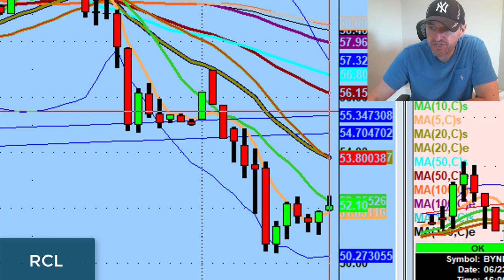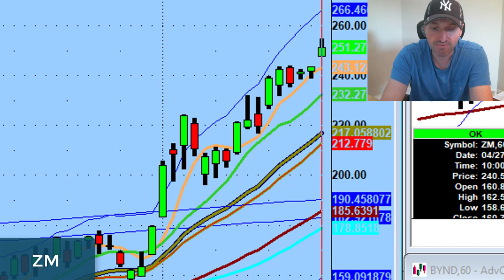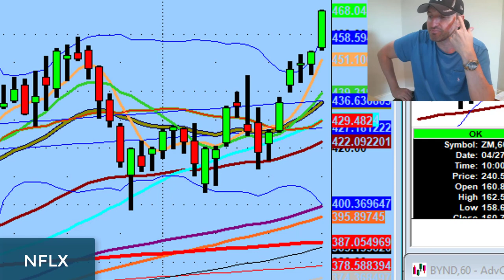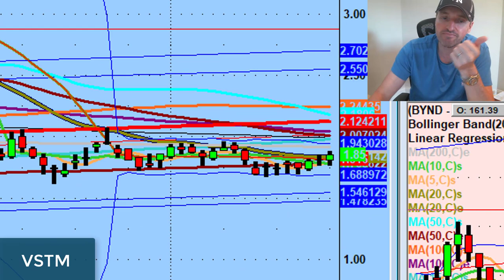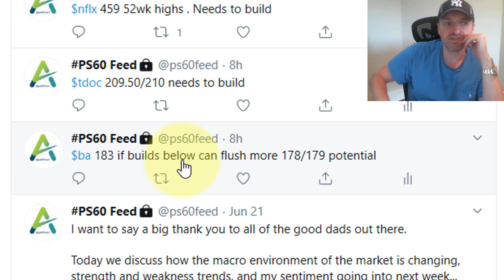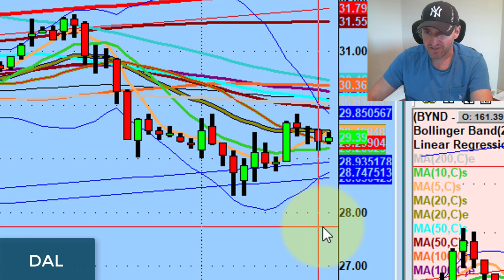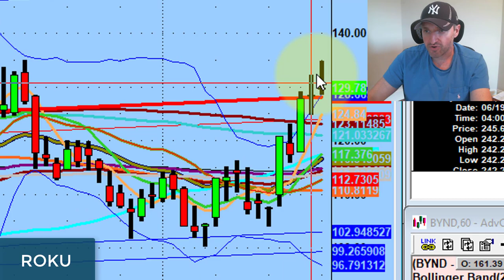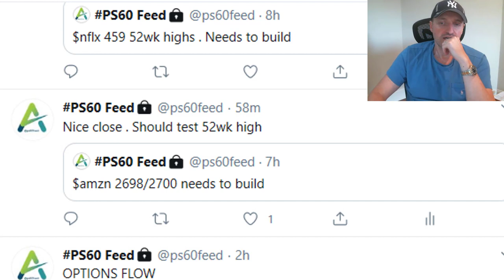I Almost Ruined A Premium Trading Day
Tonight we discuss some mistakes I made like the reason for why I missed a huge move on Roku as well as the things I did and didn't get right about the way this week is shaping up.

💚 ADDITIONAL HELP 💚